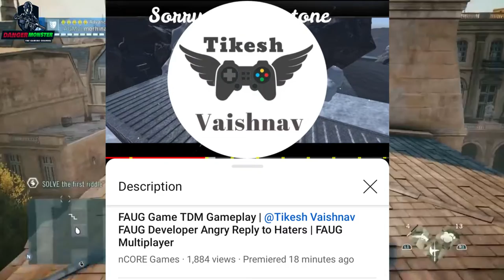Fau-G Vehicle Update !! Fau-G New Vehicle Lunch !! Big Leaked Fau-G New Car Lunch